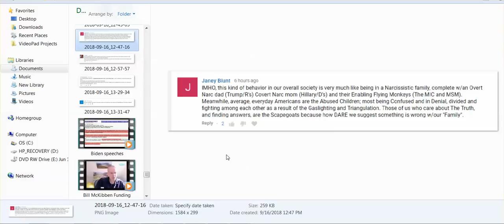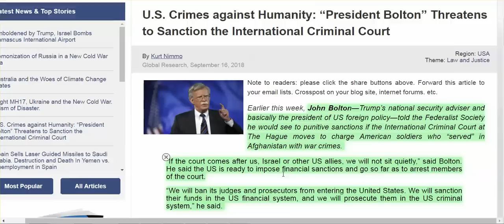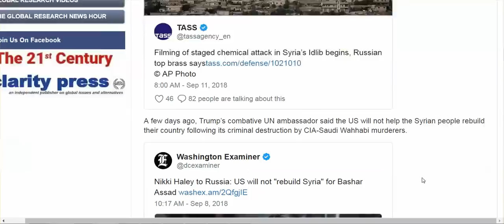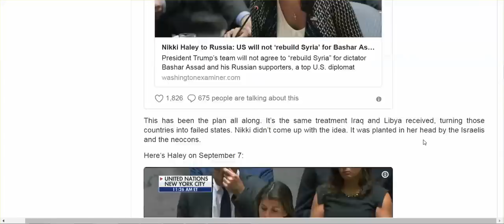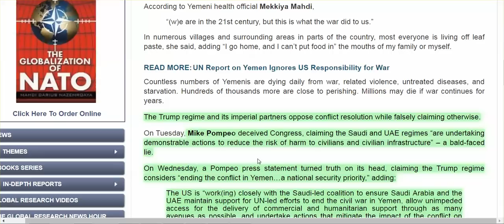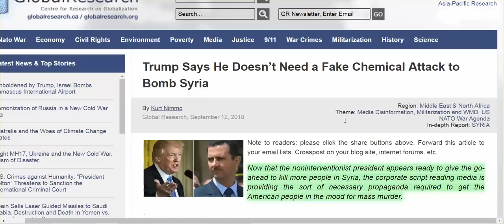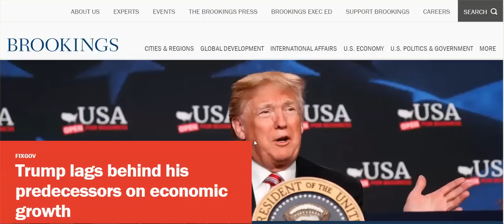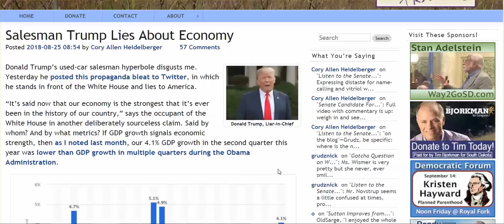Just Talking: Trump, Jews, Americans - The Largest Narcissistic Family On The Planet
Trump - We'll Destroy His career